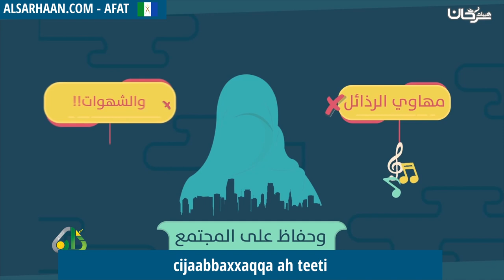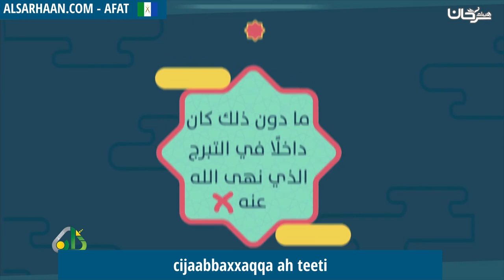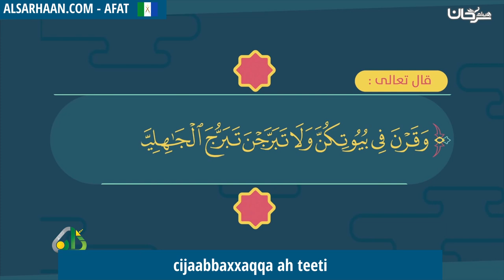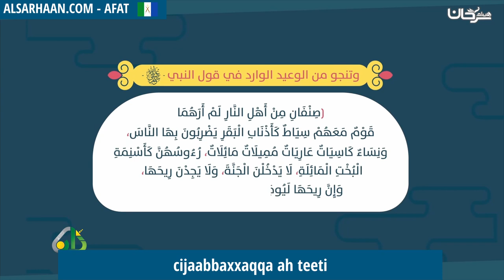cijaabbaxxaqqa ah teeti هذا هو الحجاب